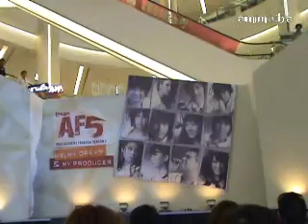AF-5 Unconditional Love - Tab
Grand Opening Album @Siam Paragon
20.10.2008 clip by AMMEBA